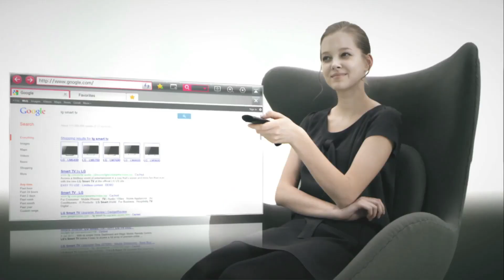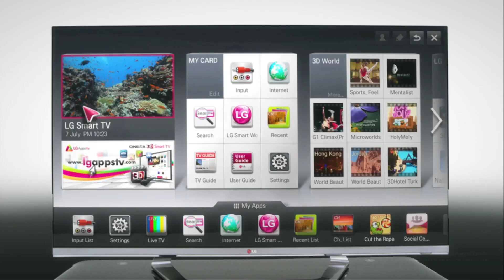LG Vidéo explicative de la Smart TV